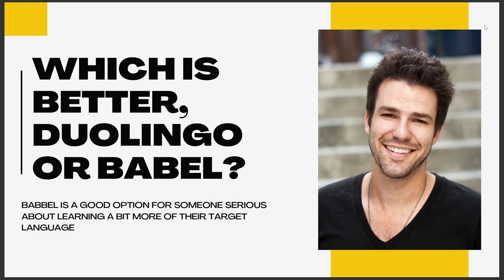WHICH IS BETTER, DUOLINGO OR BABEL